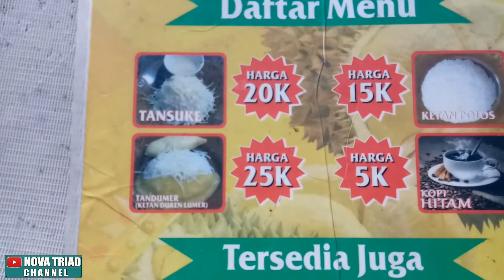TEMPAT JUAL DURIAN YANG SELALU READY Tidak Mengenal Waktu & Musim ||Way Halim, Kota Bandar Lampung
Salah satu pusat penjual Durian di Bandar Lampung Yang Tidak Mengenal Waktu dan Musim, Berlokasi Jl. Sultan Agung, Perumnas Way Halim, Kec. Kedaton, Kota Bandar Lampung, Provinsi Lampung.

Jadi ketika kamu berwisata ke Bandar Lampung, Kamu akan menemukan beberapa warung penjual buah duarian yang tidak mengenal waktu dan musim, artinya kapanpun kamu datang buah duriannya selalu Ready di Lokasi ini.